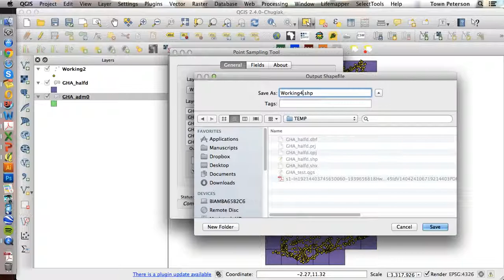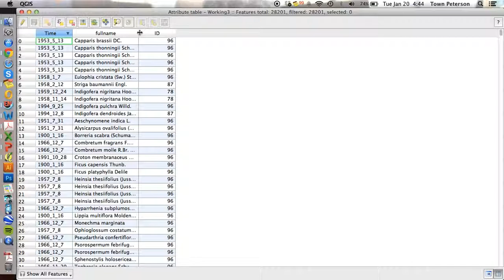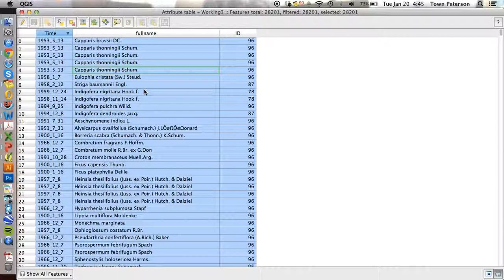BITC / NBD protocol - 2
This video gives a step-by-step through the protocol being used in the course on National Biodiversity Diagnoses, an advanced course focused on developing summaries of state of knowledge of particular taxa for countries and regions. The workshop was held in Entebbe, Uganda, during 12-17 January 2015. Workshop organized by the Biodiversity Informatics Training Curriculum, with funding from the JRS Biodiversity Foundation.